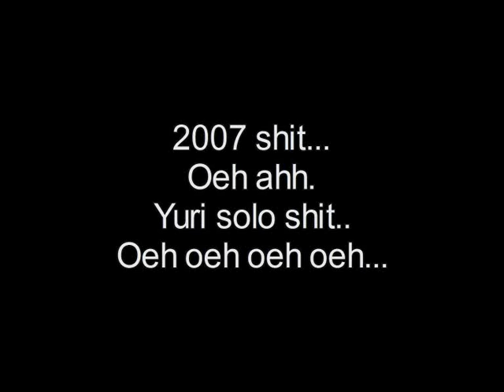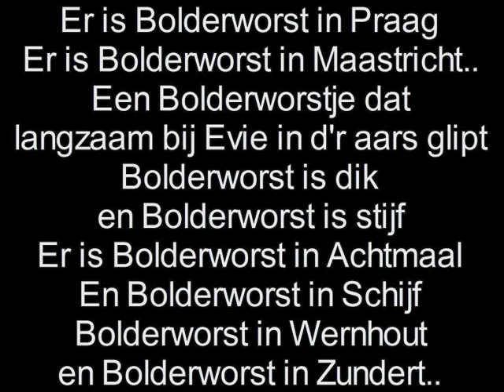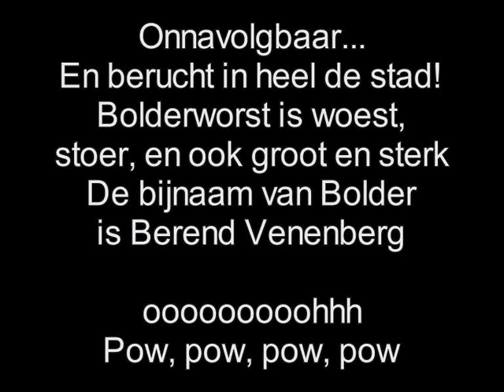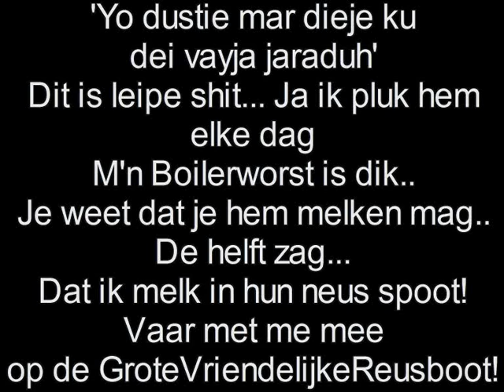Tuinhuis Mixtape - Boilerworst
Reservoir Dop
Boilerworst my bitch